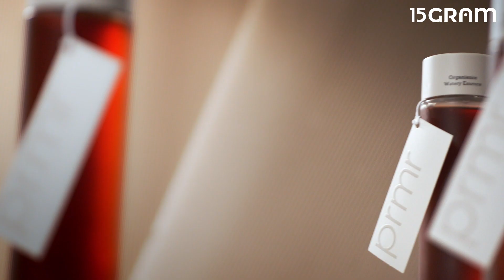프리메라 / 오가니언스 워터리에센스 / 컨셉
갑자기 추워진 날씨에
붉은 기 가득한 건조한 피부는
피부 속을 수분과 영양으로 빠르게 채워주세요.

프리메라 '오가니언스 워터리에센스'는
끈적이지 않고 물처럼 산뜻한 에센스 제형으로
바르는 순간 피부에 빠르게 흡수되어
매끈하고 촉촉한 피부로 가꿔줍니다.

부드러운 약산성 포뮬러와 9free 처방으로
민감한 피부도 안심하고 사용할 수 있습니다.